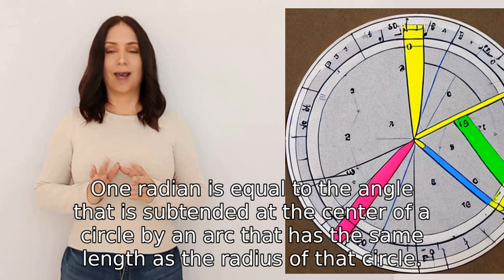Can you teach me radians